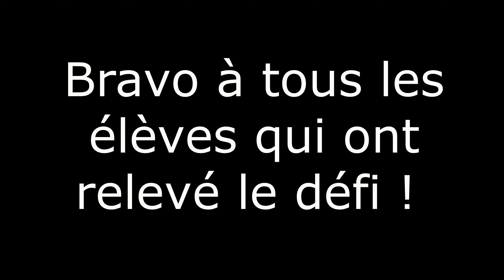Défi N°7 Les Vêtements